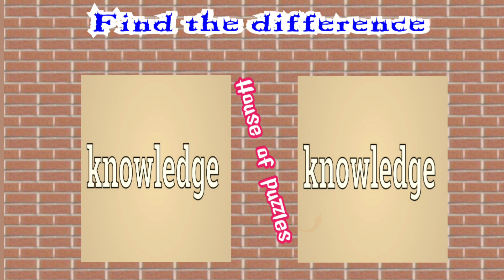house_of_puzzles Find the difference, find difference, find the different photo 💡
puzzle, the puzzle, puzzles, the puzzles
puzzle to solve, solve the puzzle, puzzles to solve, solve the puzzles, solve puzzle, solve puzzles, solve a puzzle, puzzle to think, puzzles to think.

Find different photo
Find the different picture
Find different picture

Amazing puzzle
Amazing puzzles
Nice puzzle
Nice puzzles
Great puzzle
Great puzzles
Awesome Puzzle
Awesome puzzles
Gorgeous puzzle
Gorgeous puzzles
useful puzzle
useful puzzles
interesting puzzle
interesting puzzles
amusing puzzle
amusing puzzles
difficult puzzle
difficult puzzles
hard puzzle
hard puzzles
easy puzzle
easy puzzles